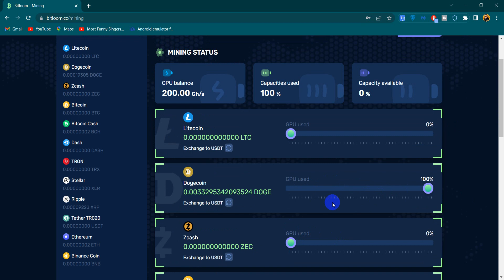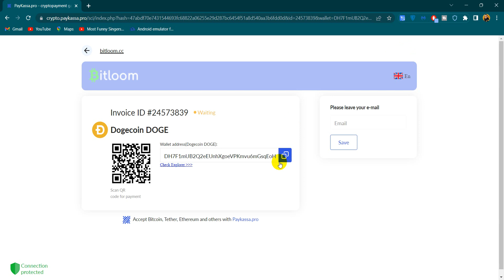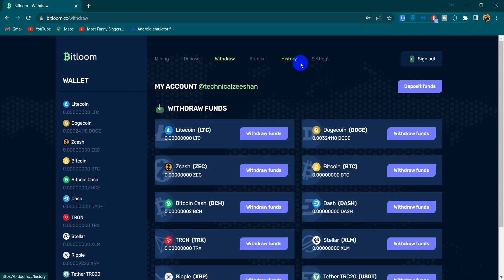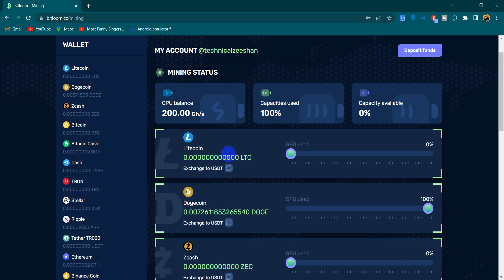Free Bnb Mining Website 2023 | Daily Earn 1 Bnb Without Investment | Free Bnb earing Site 2023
For Link Join My Telegram group and whatsapp

Search In telegram.
👉 € Technical Zeeshan €

2.

◉  ▬▬▬: Technical Zeeshan :▬▬▬  ◉